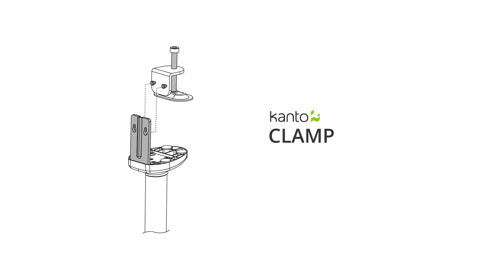DM2000 Desktop Monitor Mount Installation Guide | Kanto Mounts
This easy-to-follow installation video will guide you through the steps required to safely mount your Kanto DM2000 desktop monitor mount.

Monitor Size: 13” to 27”
Max Weight: 19.8 lb (9 kg)
VESA: 75x75 and 100x100